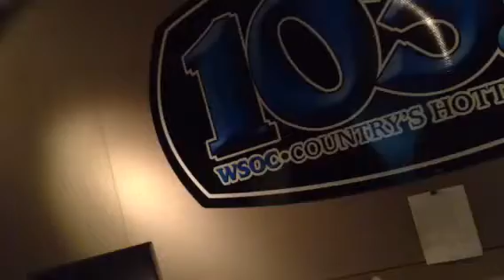A Tour Of The Studio!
Welcome to the studio of the new 103.7!